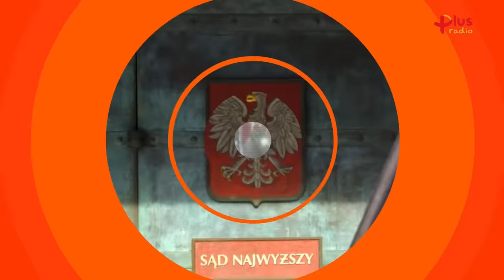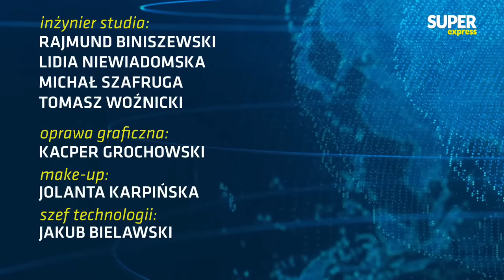[Express Biedrzyckiej] Marcin Kierwiński, Tomasz Trela [NA ŻYWO]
8:45 - Gościem Sedna Sprawy będzie Piotr Zgorzelski
9:07 - Gośćmi Expressu Biedrzyckiej będą Marcin Kierwiński oraz Tomasz Trela
10:20 - Gościem Raportu będzie  prof. Łukasz Młyńczyk, politolog Uniwersytet Warszawski
11:00 - Gośćmi Ukraliny będą płk rez. Maciej Matysiak oraz gen. Mirosław Różański.

➡ Już we wtorek 3 października kolejny odcinek programu "Express Biedrzyckiej". Gośćmi w programie Kamili Biedrzyckiej będą: Marcin Kierwiński oraz Tomasz Trela
➡ Gościem Sedna Sprawy będzie Piotr Zgorzelski
🎙 PODCAST Express Biedrzyckiej:

00:00 - Sedno Sprawy
27:21 - Express Biedrzyckiej
1:42:50 - Raport
2:21:30 - Ukralina